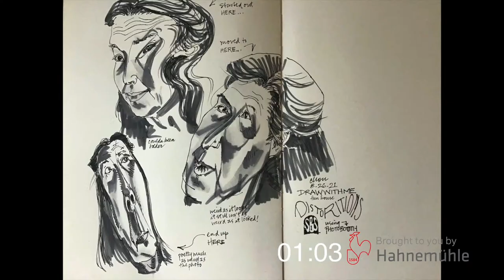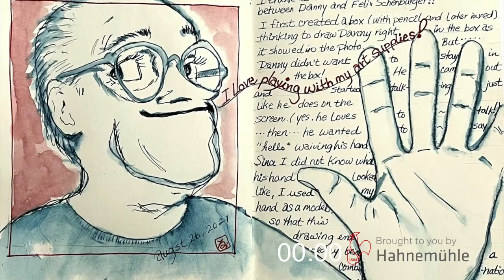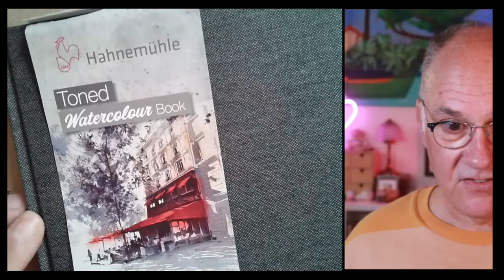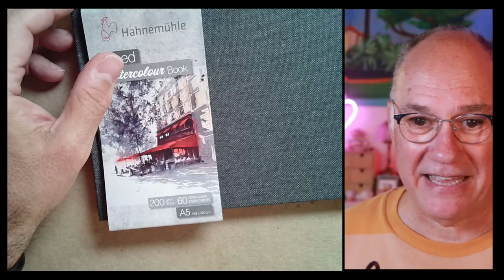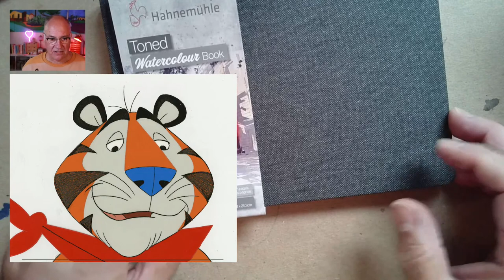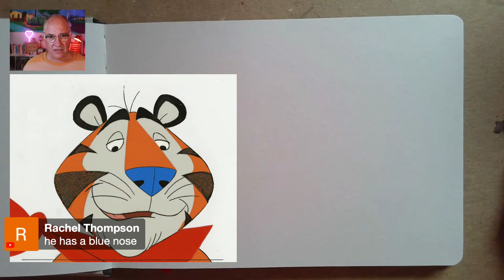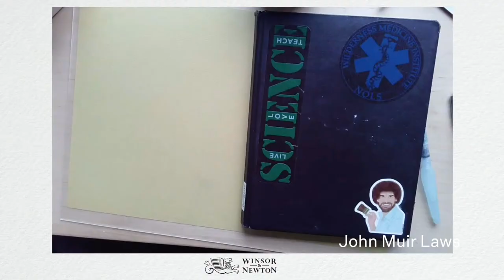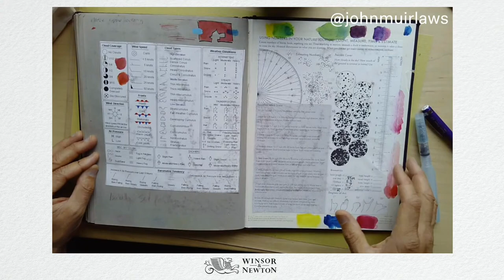Draw With Me: Tigers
️ This week Danny is using the Toned Watercolor Book from Hahnemühle.

LIVE WORKSHOP: From Photo to Fabulous with Chris Koehler will take place Saturday, September 25 at 9am PT.